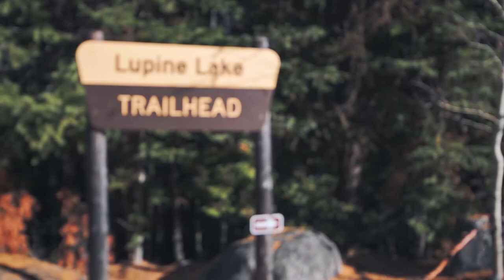Hiking on the Golden Needle trail to Lupine Lake, Flathead National Forest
What a beautiful day for a beautiful hike up to Lupine Lake, a place neither of us has ever been. Looking at the whole handy-dandy AllTrails, the hike is a quick and easy 5.7 mile out and back with about 1100 foot elevation gain.

And just like the Gunsight Lake hike in Glacier National Park, the trail starts with an immediate drop in elevation to the bottom of a picturesque small gorge. After this point, the rest of the hike a gently uphill. And this is where we walked on the Golden Needle trail as uncountable millions of western larch needles laid across the forest floor and trail.

We had enough heartbeats to feel rewarded once we got to the lake. Lupine Lake is a pretty little forested lake, a quiet place to catch our breath and take some pics and video (gotta save those memories, ya know). The margins of the lake were wearing a new sheet of thin ice, a sure sign that things

Embracing our inner Mediocre Amateur, we opted to run the trail out as we had a dinner with friends to get to. The trail was a perfect pitch for maintaining a comfortable pace until...we reached that little gorge and the uphill to the jeep. We had a heart-pumping half-mile (short, I know, but enough after a long day), and making it to the rig was a welcome sight.

Next stop, the gas station in Marion for junk food and beer!